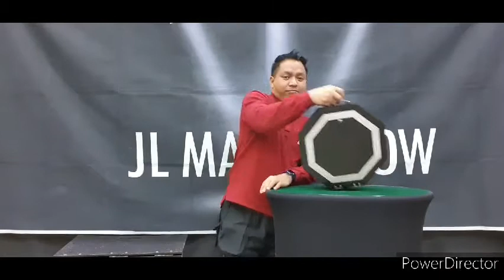Big Bang Clock